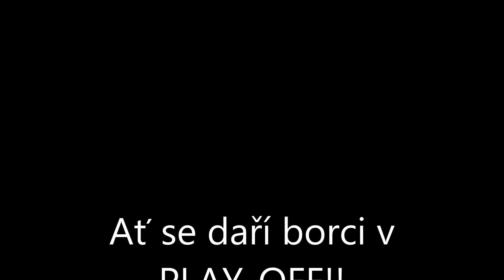HC KOMETA BRNO 2016/2017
Borci DRŽÍME VÁM PALCE V PLAY-OFF